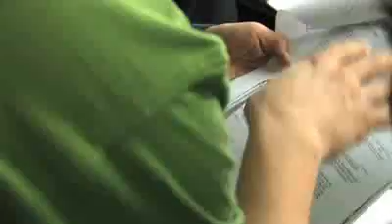Ep 2: Chasing the turbines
Antarctic E-Base 2009: Episode 2

After the false start yesterday, we spent the day trying to sort out where the wind turbines actually are and all the necessary paperwork to get them down to Antarctica.

It's frustrating being stuck in Chile, when we could be putting up the turbines and powering the education base using renewable energy.